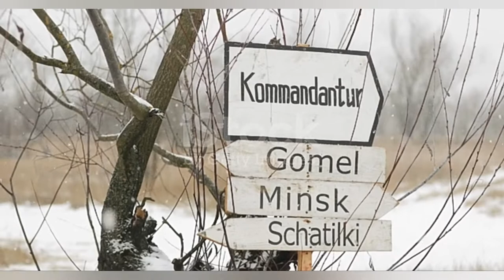НАД ПОЛЯМИ СРАЖЕНИЙ - Сл. Василькова, муз. Виктора Хоборова.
Виктор Хоборов

Demoversia.